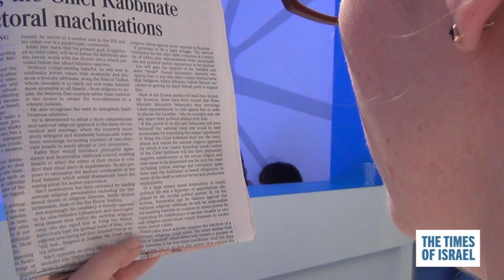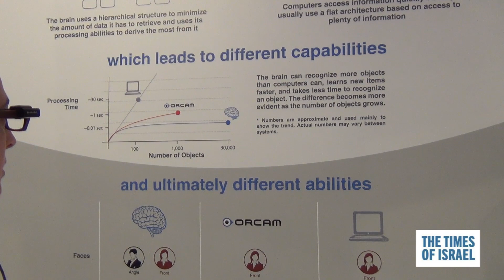OrCam, an artificial-vision device, showcased at the 2013 Israeli Presidential Conference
OrCam, an artificial-vision device consisting of a small camera attached to a pair of reading glasses, wired to a unit the size of a walkie-talkie which interprets the image then relayed via earphone, was a popular attraction at the 2013 Israeli Presidential Conference. The technology was developed at the Hebrew University of Jerusalem and the product sells for $2500. (Times of Israel staff)